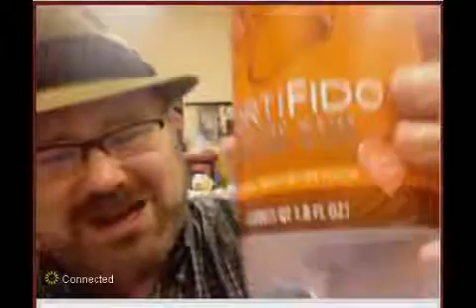MIKE MOZART drinking bottled water for ... ADULT DOGS?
Mike mozart from jeepers media tries out this FAIL product. bottled water. for adult dogs. O.o